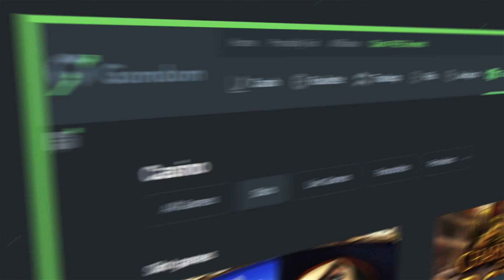ROKNAR ET L'ANIMALERIE SUR MIRAGE ! (ESALT)